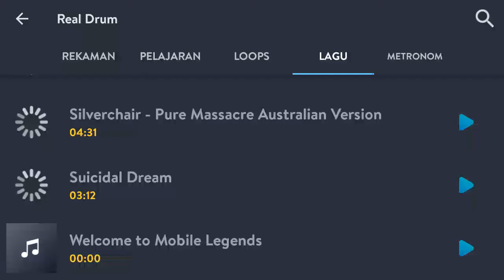Silver chair - Pure Massacre ( Real Drum Cover )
Grunge